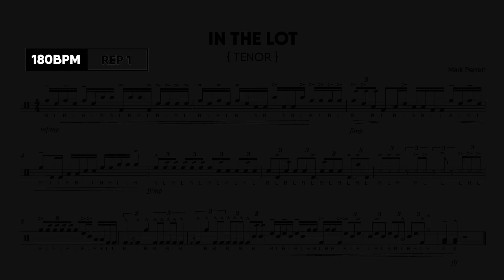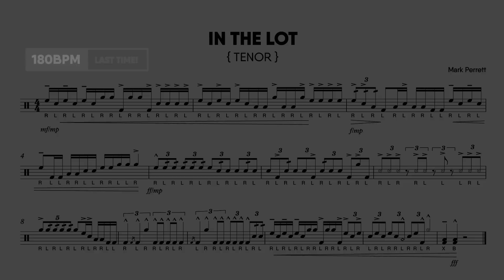"IN THE LOT" by Mark Perrett | TENOR SIMULATOR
ETUDE: In The Lot
AUTHOR: Mark Perrett
INSTRUMENT: Tenor Drum
8 REPS OF EACH TEMPO

PRACTICE TIPS:

- Relax in the singles, especially coming out of double strokes. There are a lot of extended phrases and if you tense up you won't make it around the drums at this tempo.
- Play all heights and dynamics as written. Success will be found in the execution of inflection.
- Record yourself, play in a mirror, and take notes.
- PLAY ALL RHYTHMS IN TIME! The difficulty of this piece comes from the metric modulations. If one part gets off you could lose time very easily. Use a metronome to help you.

WHAT IS DRUMLINE SIMULATOR?

Drumline Simulator is an interactive play-along video platform designed to help you practice Grid Book Exercises, Etudes, Warm ups, and more. This video takes you through reps at different tempos using rhythmically accurate audio tracks and large, detailed sheet music.

DO NOT ATTEMPT to run the simulator until you are ready to play the music at the first tempo.

Once you have the music in your hands you can begin your reps and build muscle memory. The goal is to play from top to bottom without error. Once you have completed the individual practice reps, we take you IN THE LOT to play your part with the rest of the drumline. Use this as a tool to GetBetter and be honest with yourself and your progress. Enjoy.